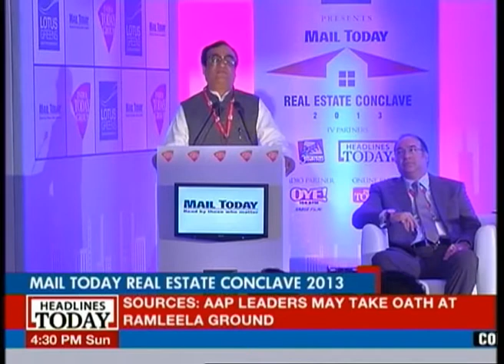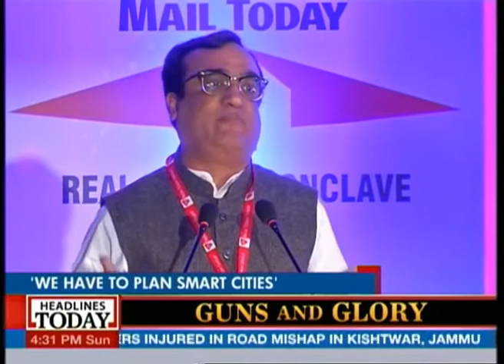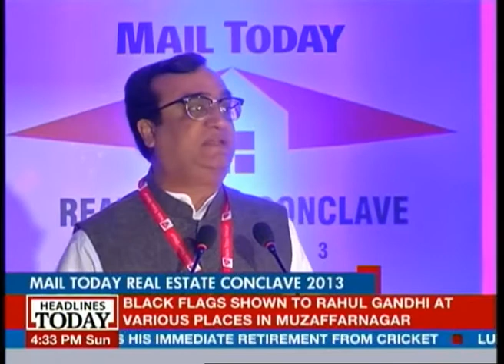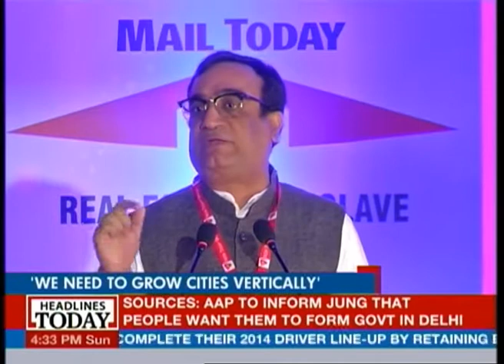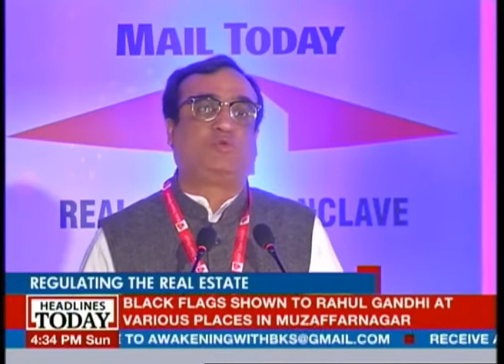Ajay Maken talks about urbanisation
Ajay Maken, Former Union Minister for HUPA, talks about urbanisation.